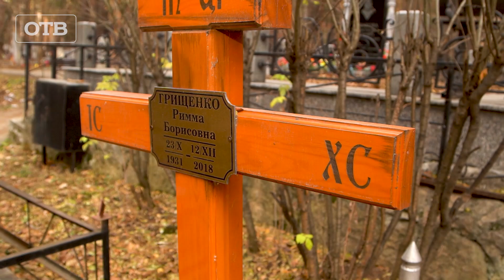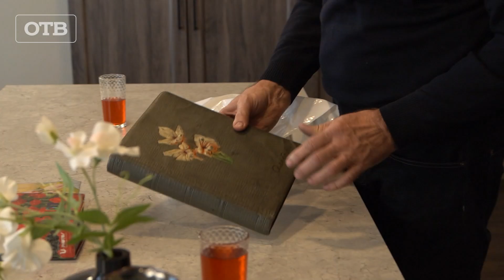Кто жестко убивал Пенсионерок в Екатеринбурге | По следам преступлений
🔞 87-летнюю пенсионерку пытали электрошокером, а потом задушили. Из квартиры не пропало ни копейки. Целый год следователи не могли раскрыть это таинственное убийство. Пока не произошло еще одно жестокое преступление – парализованную онкобольную душили подушкой прямо в кровати.

🎬 Мы продолжаем цикл специальных расследований «По следам преступлений». На этот раз серия посвящена циничным нападениям на старушек в Екатеринбурге. Подробности в специальном репортаже Анны Поляковой.

Если у вас есть пожилые родственники, надеемся, эта история заставит вас задуматься об их безопасности 🙏

🎶 Автор оригинального саундтрека к фильму: Анатолий Ханьжин

00:00 – О чём этот репортаж. Страшная находка.
01:00 – Рассказ сына. Пожар в квартире.
02:30 – Обстоятельства убийства
03:20 – Убийца – серийный маньяк?
05:00 – Убитая два года назад уже была жертвой нападения
06:00 – Как вышли на след преступника
07:30 – Роль сиделки в криминальных эпизодах
09:40 – Дурная наследственность?
10:30 – Характеристика сиделки
12:30 – Как произошло нападение
14:30 – Преступники на свободе
15:00 – Как искали сиделку для жертвы
16:00 – День нападения
17:50 – Первые показания сиделки
19:00 – Роковой отказ в возбуждении уголовного дела
21:30 – Кто был организатором серии нападений: мать или сын?
23:00 – Совет тем, кто сейчас ищет сиделку